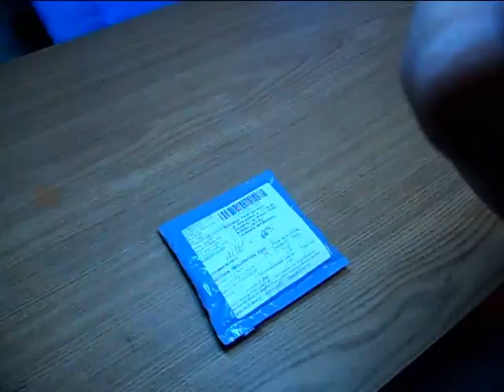Посылка №80 Брошки из Китая